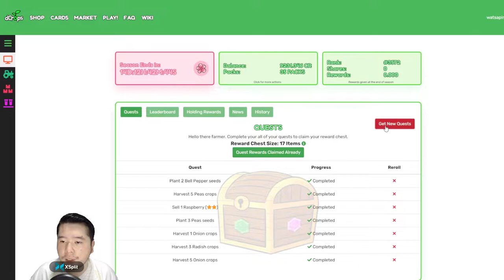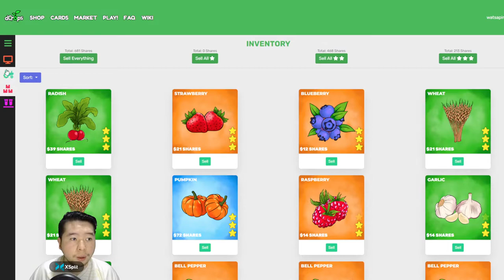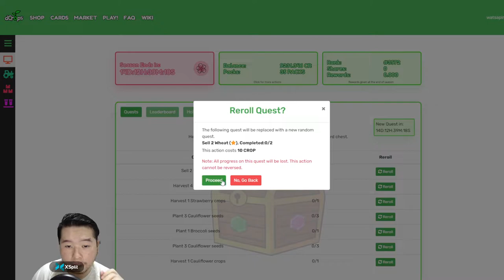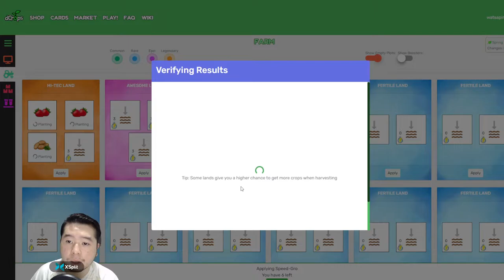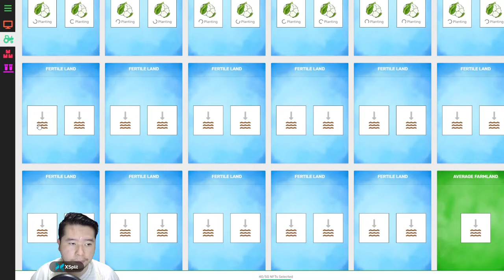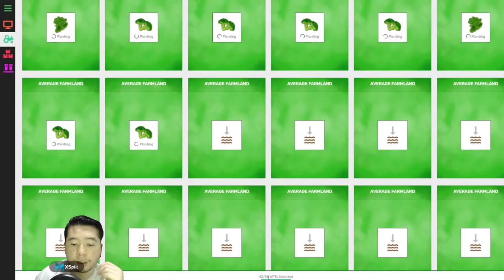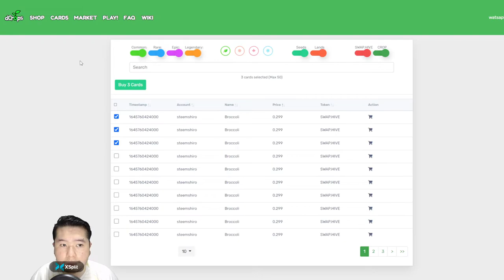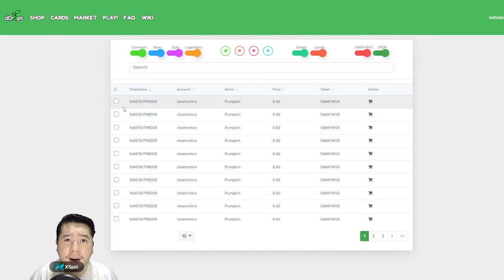The Best Way To Earn Daily Passive Income from P2E Game/ Blockchain Game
Are you looking for a way to get daily passive income from the game that you play? but you dont know how or where to start it? in this video i will revealed it to you one from many game that i played that giving me daily income and good monthly income as well. Check it out guys!